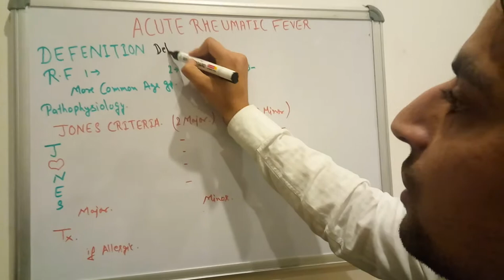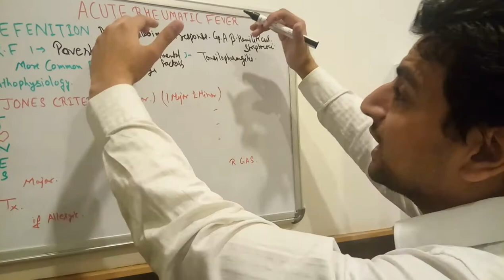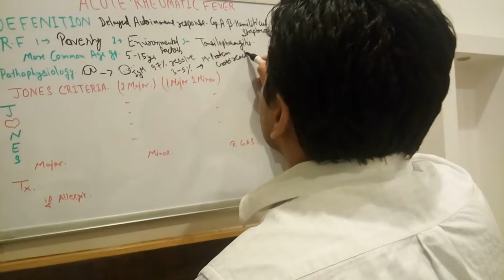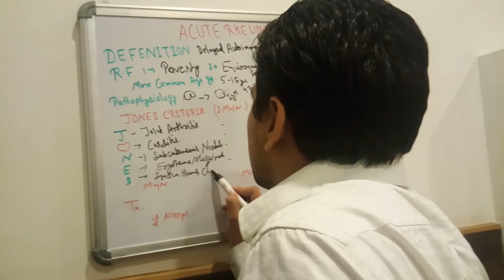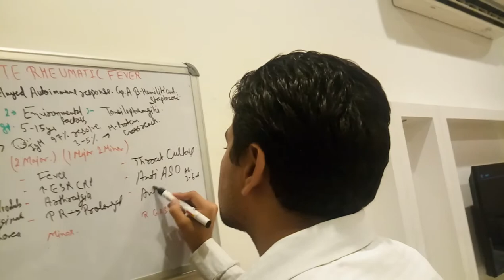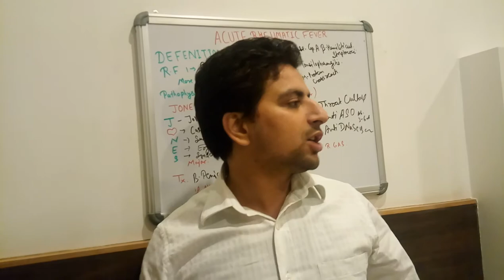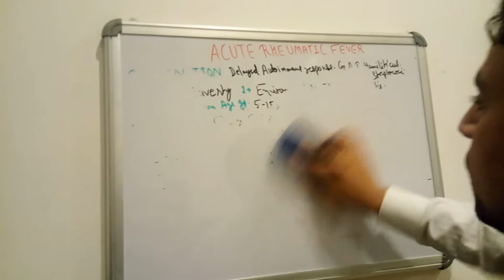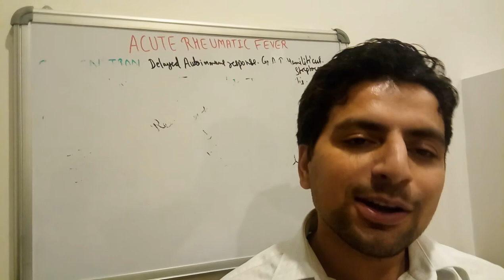Rheumatic Fever Lecture by Dr.Hemant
Hi Everyone! this video describes Rheumatic Fever  in a very simple way. Helps you to crack neet , neet pg, , AIIMS, USMLE ,ssc , ibps and all others competitive exams.